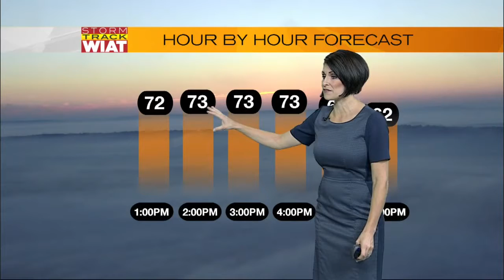Storm Track: 6:15 a.m. Forecast (11.16.16)